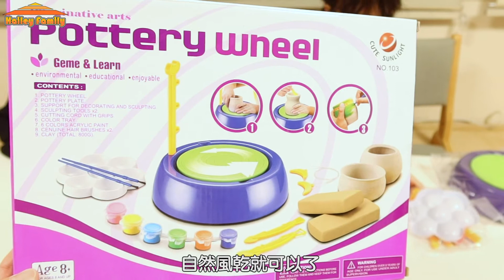[陶器陶瓷DIY]開箱試玩-Pottery Wheel陶器轉盤-Learn and Play-Hailey Family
這次我們試玩了陶器DIY
雖然很難, 但過程十分有趣呢~
奉告新手的大家做得差不多就要收手了
想完美的話最後總會失手的⋯⋯